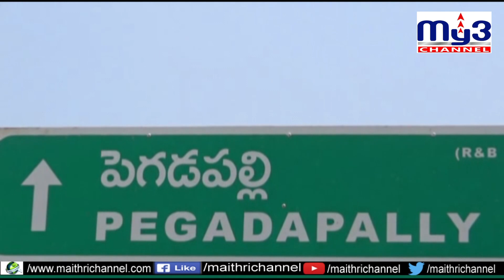విశ్వ బ్రాహ్మణుల నూతన కార్యవర్గ ఎన్నిక My3 News 17.02.2020 7PM